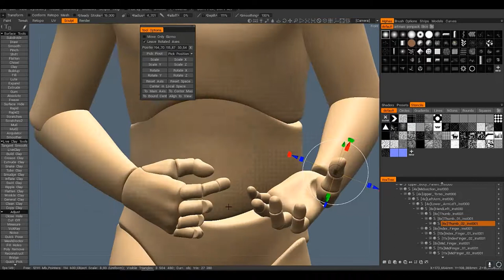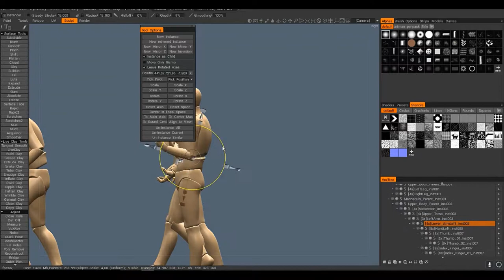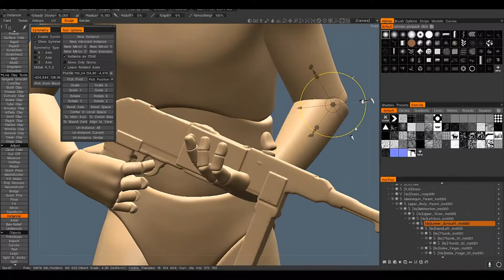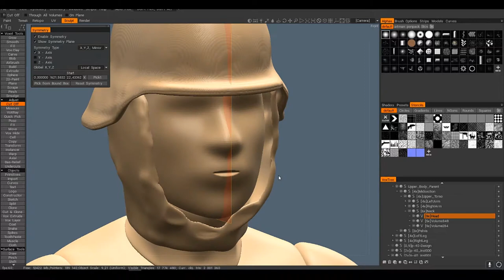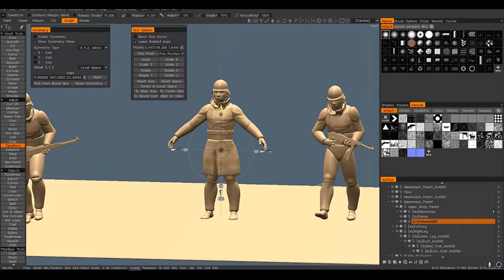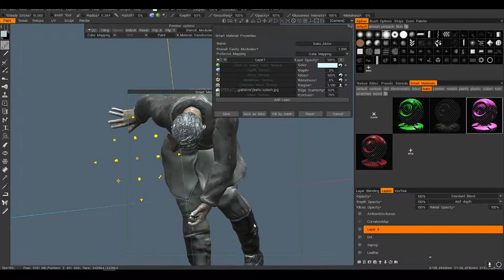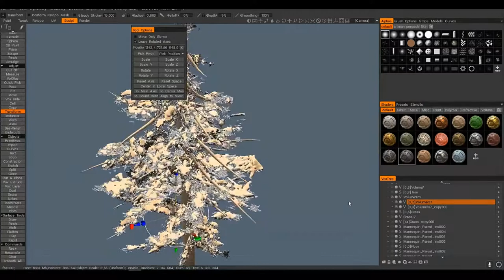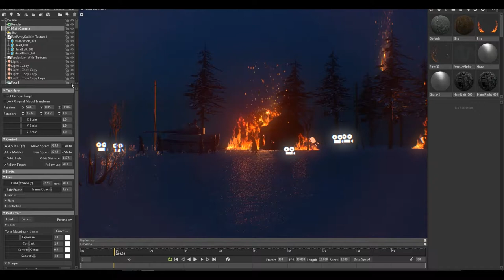Making of "Parabellum" | 3D-Coat speed up process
"Making of" includes some steps of 3D Coat sculpting and quick view of scene inside Marmoset Toolbag